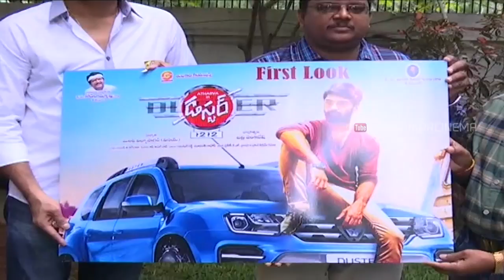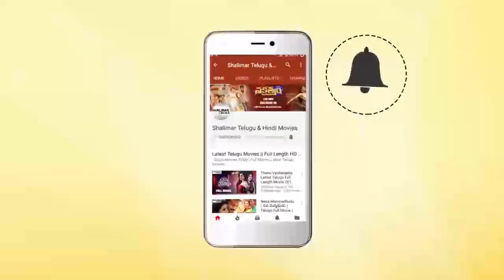Srikanth Launched Valmiki Fame Atharvaa Murali's Duster 1212 Movie First Look Poster